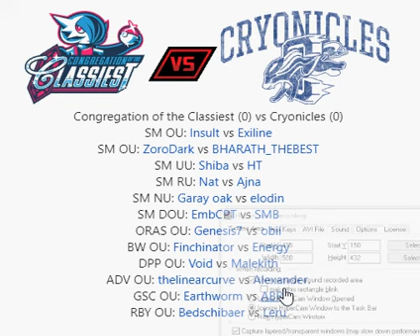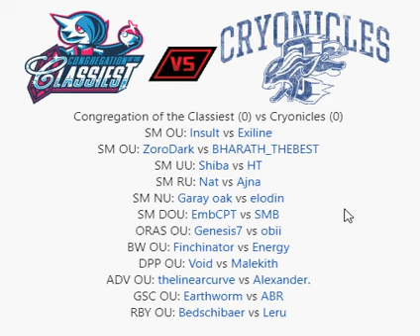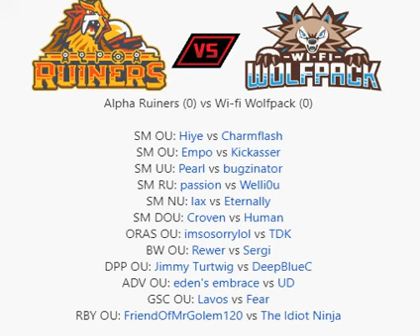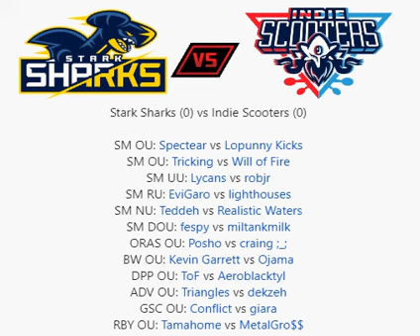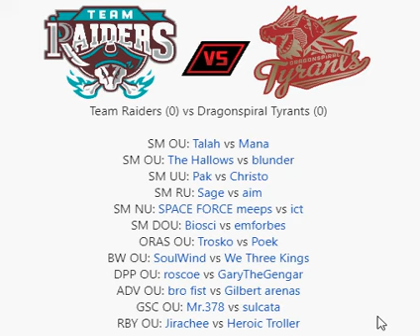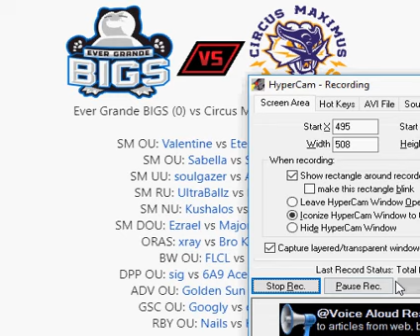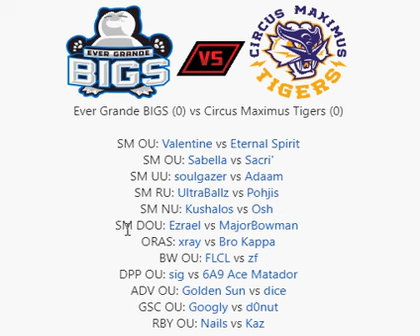SPL Week 6 Predictions